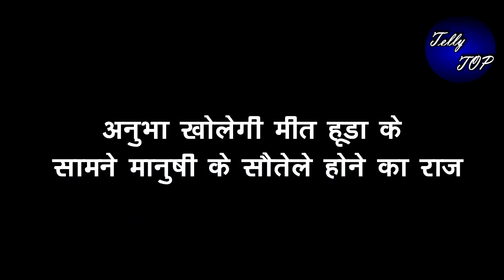MEET|| अनुभा खोलेगी मीत हूडा के सामने मानुषी के सौतेले होने का राज़